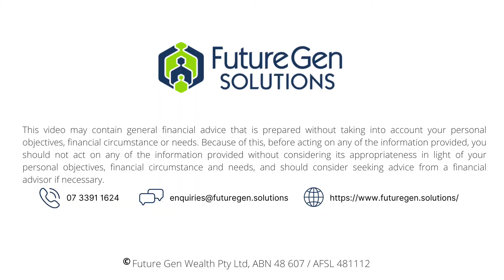Beware the Dominant Narrative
The last 20 years was a period of low inflation, falling interest rates and what was known as quantitative easing ie where central banks buy bonds in the market place to keep the supply of money (liquidity) plentiful. During this time and particularly in the last two to three years, asset values – shares and property – have ballooned upwards on the back of very low interest rates.

A lot has changed this year.

Inflation has reared its ugly head hitting the highest level since the early-1980s and the real threat going forward is how to avoid losing real purchasing power as prices go up everywhere. Inflation destroys value, and higher inflation requires a higher return to avoid the loss of purchasing power.

What issue will cause? What' s the advantage we have now to deal with current market? What is the smart move to make the investment?

*Authorised Representative of Future Gen Wealth Pty Ltd, ABN 48 607 / AFSL 481112
**Future Gen Credit Pty Ltd, ABN 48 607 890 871/ ACL 482035